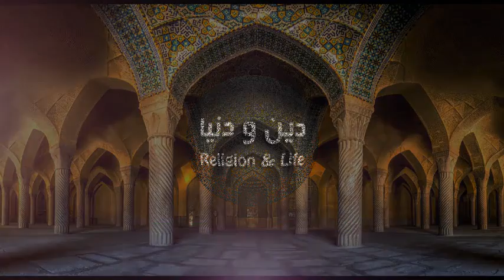ما هي أفضل الأعمال في عاشوراء وما فضل صيامه؟ 🕌 الدكتور طيب كريبان 👉 دين و دنيا